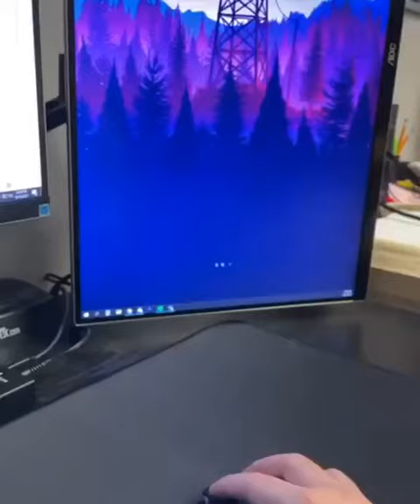An anti stress mouse for gamers, now you can even throw it